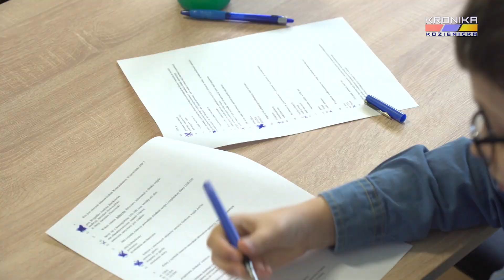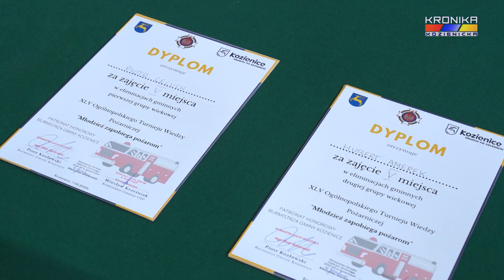Turniej Wiedzy Pożarniczej - eliminacje gminne (07.03.2023)